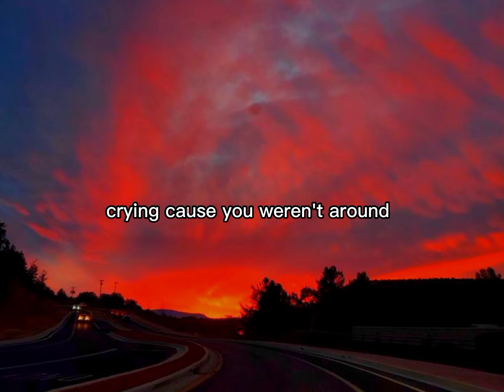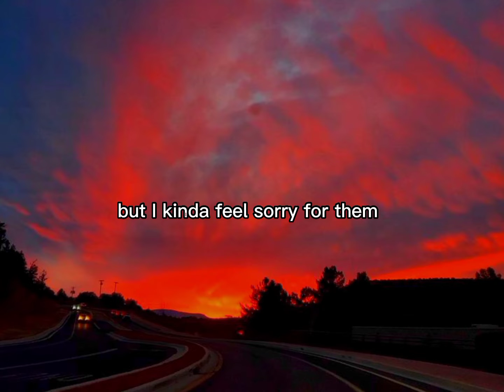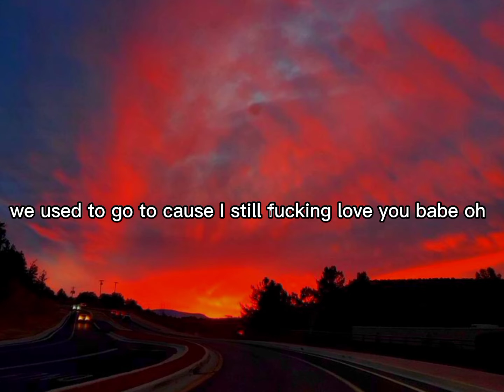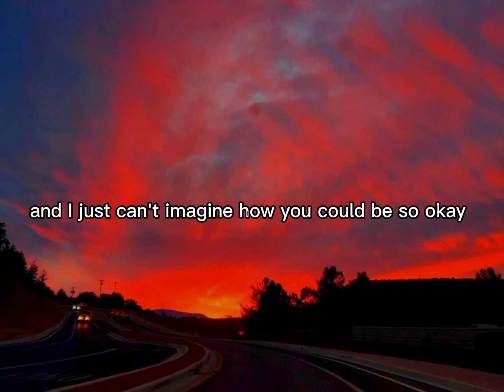DRIVERS LICENSE [Olivia Rodrigo (song lyrics)]